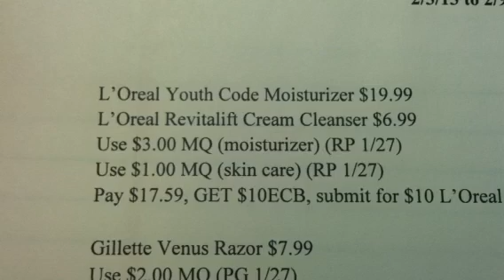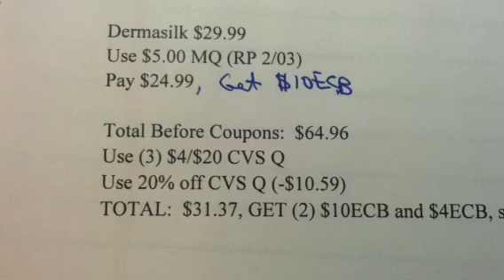CVS 20% OFF COUPON TRANSACTION 2/3/13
L'Oreal Youth Code Moisturizer $19.99
L'Oreal Revitalift Cream Cleanser $6.99
Use $3.00 MQ (moisturizer) (RP 1/27)
Use $1.00 MQ (skin care) (RP 1/27)
Pay $17.59, GET $10ECB, submit for $10 L'Oreal MIR

Gillette Venus Razor $7.99
Use $2.00 MQ (PG 1/27)
Pay $4.40, GET $4ECB

Dermasilk $29.99
Use $5.00 MQ (RP 2/03)
Pay $24.99

Total Before Coupons:  $64.96
Use (3) $4/$20 CVS Q
Use 20% off CVS Q (-$10.59)
TOTAL:  $31.37, GET (2) $10ECB and $4ECB, submit for $10.00 L'Oreal MIR